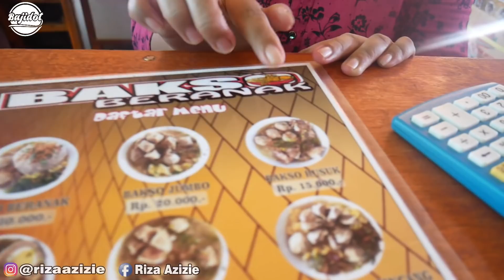BAKSO BERAN4K ! Pasar Simpang Sribhawono Lampung Timur | bajidot mudik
lokasi di pasar simpang sribhawono lampung timur
bakso beranak pak manteb